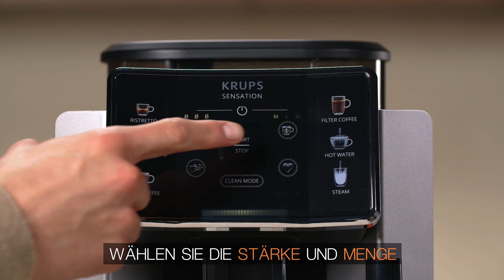KRUPS Sensation How To den ersten Kaffee zubereiten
Perfekter Kaffee leicht gemacht
Von einem perfekten Ristretto bis hin zu einem aromatischen Filterkaffee am Morgen - der Krups Sensation Kaffeevollautomat bietet alles, was Sie brauchen. Die Möglichkeiten der Kaffeezubereitung sind für jede Tassengröße geeignet und wirklich endlos. Zudem garantiert die integrierte Barista Inside-Technologie perfekte Qualität, jedes Mal. Mit praktischen Funktionen wie dem bedienerfreundlichen Touchscreen, anpassbaren Rezepten und leuchtenden Pflegehinweisen war es noch nie so einfach, Ihren täglichen Kaffee zu genießen.

Mehr erfahren Genießen Sie perfekten Kaffee. So wie er sein soll.

VIELFÄLTIGE SPEZIALITÄTEN: 4 einzigartige Kaffeegetränke, immer perfekt dank der Barista inside Technologie für kompromisslose Barista-Qualität. Inkl. neuartiger Filterkaffee-Funktion.

GROSSES SENSOR TOUCH BEDIENFELD: Die direkte Auswahl der Getränke und der Zugriff auf alle Einstellungen stehen für ein einfaches und bedienerfreundliches Erlebnis

VISUELLE UNTERSTÜTZUNG: Visuell leuchtende Pflegehinweise helfen Ihnen bei der Wartung

IDEALE FORMEN: Ein kompaktes Design, das in jede Wohnung passt, ohne Kompromisse bei Leistung und Kapazität schließen zu müssen.

IMMER SAUBER: Lassen Sie die Maschine die Reinigung mit dem automatischen Reinigungsprogramm für einen mühelosen Kaffeegenuss erledigen

CAPPUCCINO AUFSCHÄUMDÜSE: Manuelles Aufschäumen für einen cremigen Cappuccino, Latte Macchiato und mehr

NACHHALTIGKEIT: Kostengünstige schnelle Lieferung von Ersatzteilen aus 6200 Reparaturzentren weltweit — ein Teil unseres Engagements für den Umweltschutz und der Abfallreduzierung

PERSONALISIERUNG IM FOKUS: Ihre Getränke lassen sich besonders gut personalisieren: Stellen Sie die Stärke und Menge ein und speichern Sie schnell und einfach bis zu 2 Favoriten.

MADE IN FRANCE: In Frankreich entworfen und hergestellt, für höchste Qualitätsstandards, Handwerkskunst und Expertise.

In diesem Kanal finden Sie interessante Informationen rund um unsere qualitativ hochwertigen Produkte, kurze Video-Tutorials mit Tipps zur Anwendung sowie leckere Rezepte für die ganze Familie.

➽ Seit 1846 steht KRUPS für innovative Haushaltsgeräte. Höchste Präzision, kühne Meisterleistungen und Kultprodukte wie das Handrührgerät 3Mix haben KRUPS zu einer der beliebtesten Marken für Küchenmaschinen und Haushaltselektrogeräte gemacht. Dabei steht für KRUPS vor allem die Erfüllung von Kundenwünschen im Vordergrund – und das merkt man den Küchengeräten an. Ob Kaffeevollautomat, internetfähiger Multikocher, Handmixer oder Standmixer: KRUPS überrascht mit vielfältigen Details und Innovationen – für perfekte Ergebnisse und tägliche Kocherlebnisse.